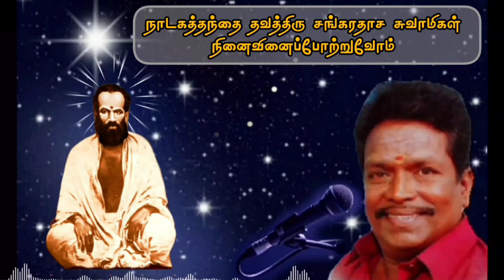நாடகத்தந்தை சங்கரதாஸ்சுவாமிகள் நினைவினைப்போற்றுவோம்.....13-11-2023